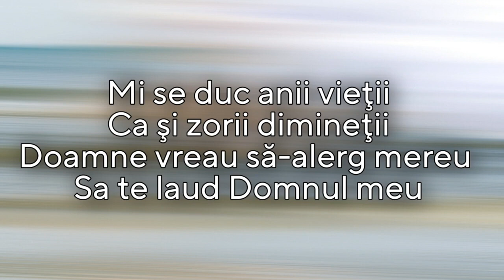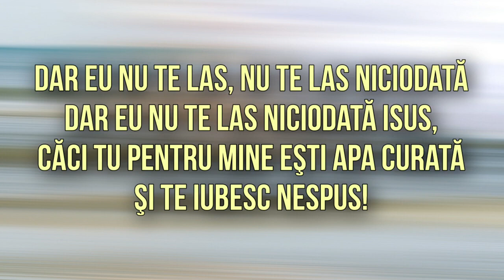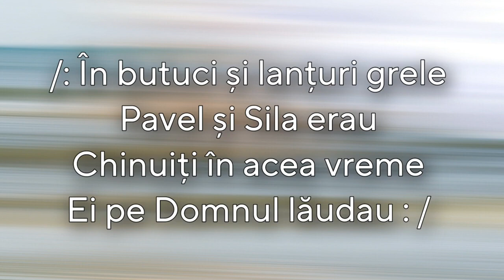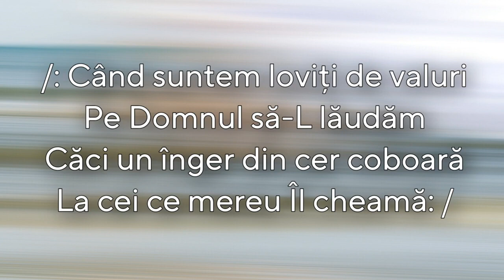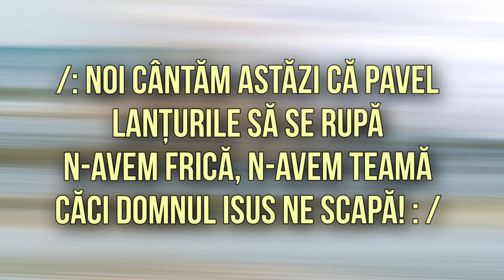NEGATIV COLAJ EU NU TE LAS NICI O DATA ISUS IN BUTUCI SI LATURI GRELE